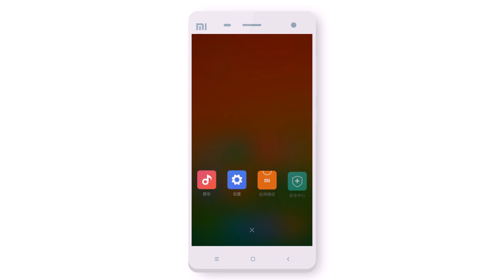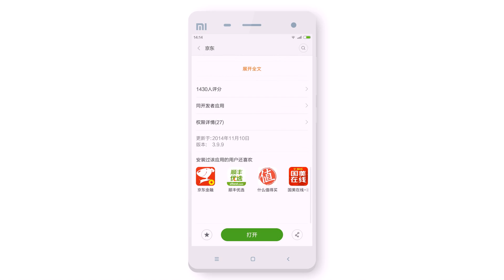MIUI第223周5.1.30更新推荐简体中文版